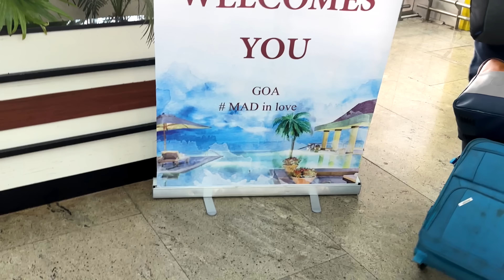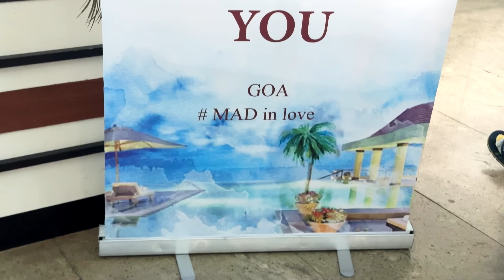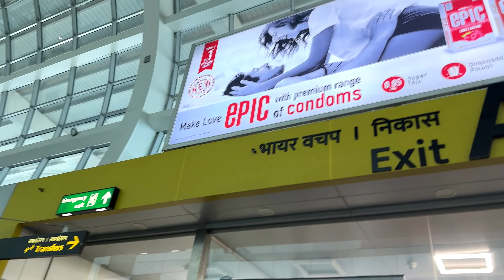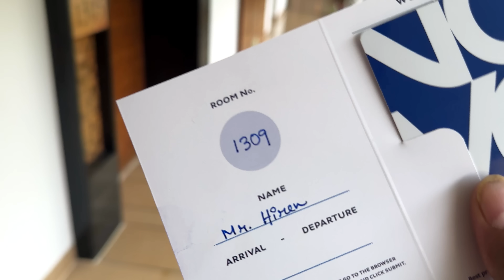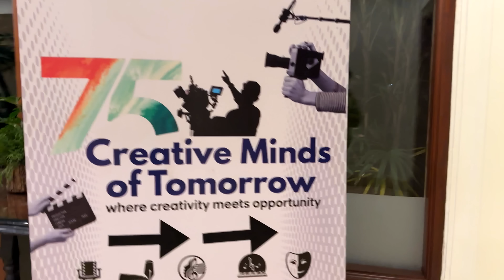Bina Shaadi ke Divorce | Anky Got Jealous Of Kalki Koechlin @YouTubeCreatorsIndia